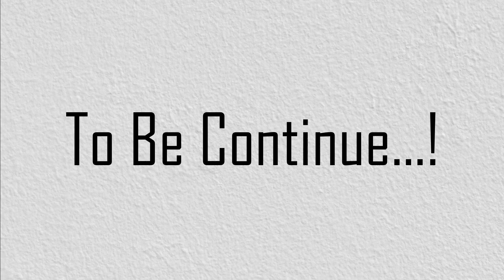மந்திரக்கற்களும் ட்ராகனும் பகுதி - 3 | Magic Stones and Dragon | Tamil Stories | LaLa Tv Tamil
Welcome to the LaLa TV Youtube Channel.

We offer you a variety of  Animated Stories For Everyone.

காய் - நீல   கல் பயன்படுத்துபவன் - மந்திர கற்கள் பகுதி -3  | Tamil Stories | Tamil Moral Stories | Bedtime Stories | Tamil Fairy Tales